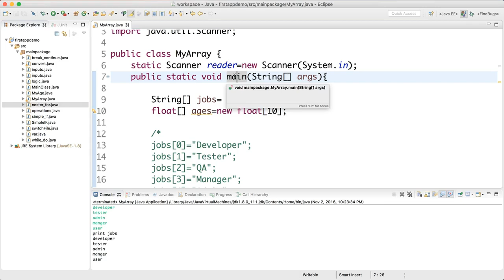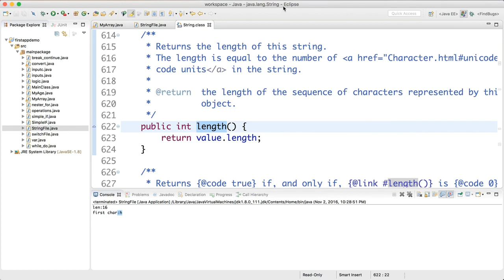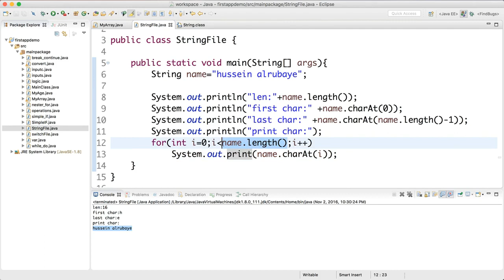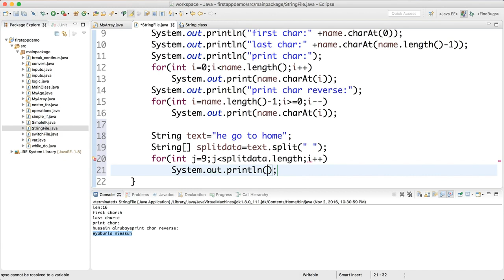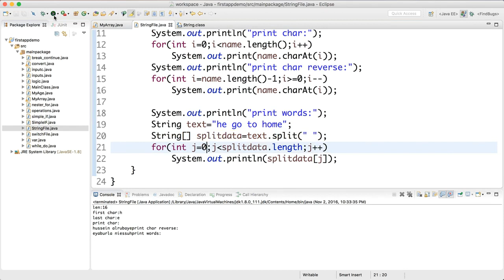5 Strings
Java is the #1 programming language and development platform. It reduces costs, shortens development timeframes, drives innovation, and improves application services. With millions of developers running more than 51 billion Java Virtual Machines worldwide, Java continues to be the development platform of choice for enterprises and developers.

This is the Module 6 of the Java Programming Video tuts and will teach you Array and Strings in Java